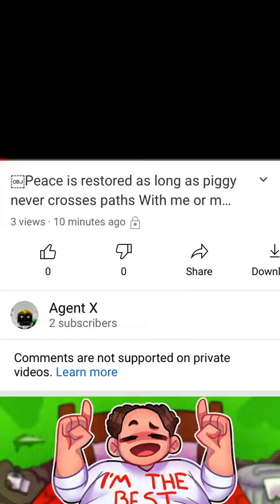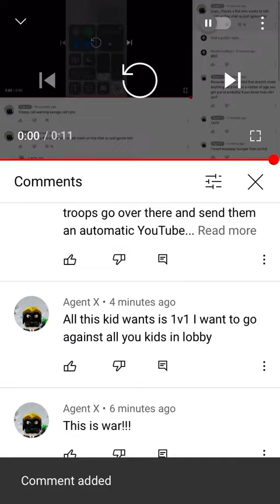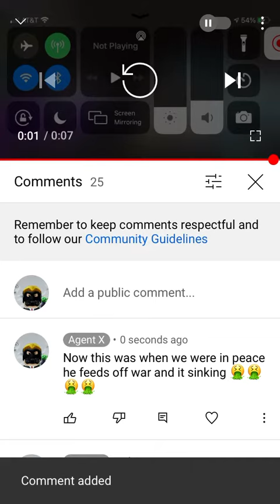Piggy Will never get peace D3 is lying actions and here’s the final proof or no one can Argue￼￼ with